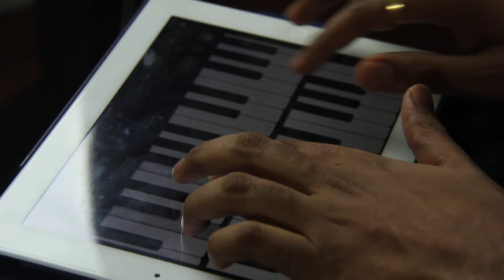Onkar Naik - Playing Music Instantly at function in Los Angeles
At a function Music Director Onkar Naik played simple tunes on the spot. He is also composing music and background score for AMIT NAIK's upcoming film "THE OLD SHOE".